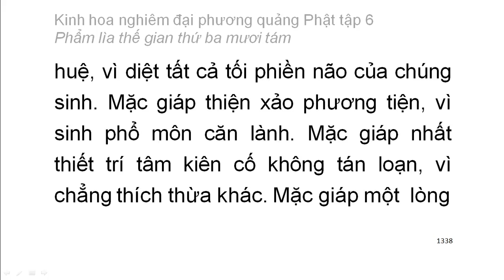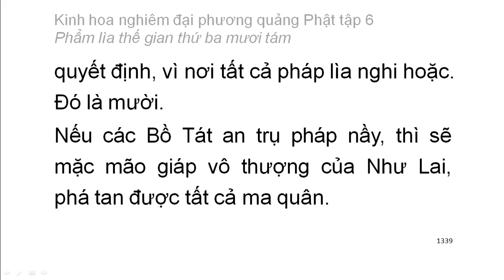Tập 6: Kinh hoa nghiêm: Phẩm lìa thế gian thứ 38 - chữ to dễ xem rất hay (90)